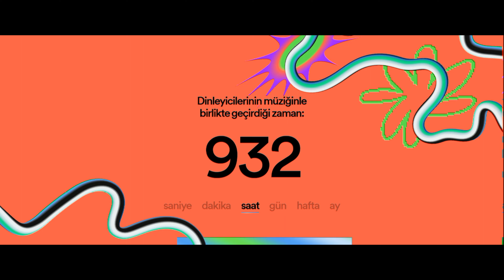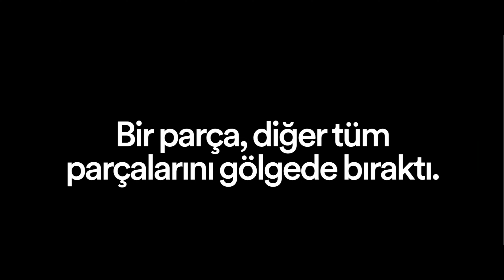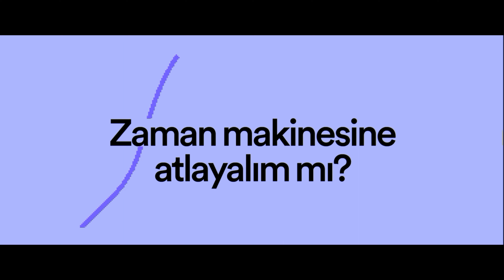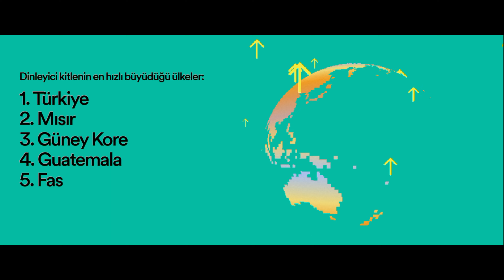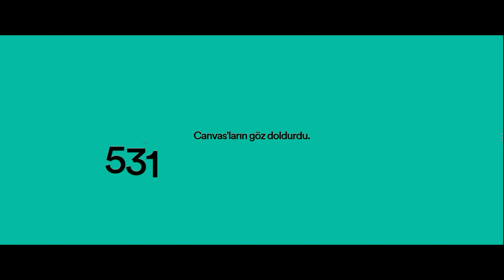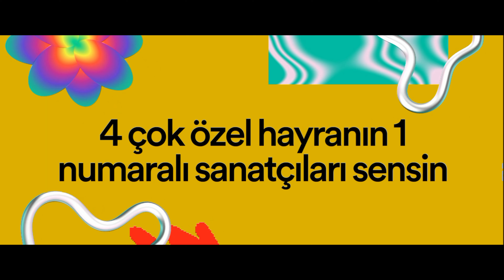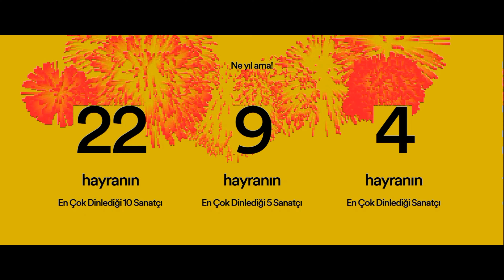Türk dinleyicilerim için çok teşekkür ederim! Spotify 2023 Özet (Herkese selamlar Macaristan'dan!)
Spotify, İsveç merkezli bir müzik veri akışı ve podcast servisi olup aralarında Sony, EMI, Warner Müzik Grubu, The Orchard ve Universal'in de bulunduğu bir dizi seçkin bağımsız plak şirketlerinden seçilmiş müziklerin sınırsızca dinlenmesine izin veren, aylık abonelik sistemiyle çalışan bir dijital müzik platformudur. Sistem Windows, Mac OS X, Linux işletim sistemlerini kullanan bilgisayarların yanı sıra taşınabilir aygıtlardan Android, iOS, Symbian, Windows Mobile, S60 ve webOS işletim sistemlerini kullanan aygıtlar üzerinden erişilebilir.
Sonos üzerinde Spotify 2011 Mart ayından itibaren erişilebilmekte ve Finlandiya, Fransa, Hollanda, Norveç, İspanya, İsveç ve Birleşik Krallık'ta kullanılabilmektedir.
Müziklere sanatçı, albüm, plak şirketi, tür ya da çalma listesinin yanı sıra doğrudan arama ile erişilebilir. Masaüstü istemcilerinde dinleyiciler, uygulama üzerinde bulunan bağlantı aracılığı ile dinledikleri müziği ortak satıcılar üzerinden satın alabilirler.Ekim 2008'de İsveçli bir şirket olan "Spotify AB" tarafından yayımlanan servisin 26 Ekim 2022 itibarıyla 195 milyonu aylık abone olmak üzere 468 milyon kullanıcısı vardır. Kullanıcılar ister görsel ve radyo tarzındaki reklamlarla desteklenen ücretsiz bir hesap açabilir, isterlerse ödemeli abonelik satın alarak daha yüksek ses kalitesi, çevrimdışı dinleme ve istediği şarkıyı çalabilme gibi özelliklere sahip olabilirler.
Spotify'a birçok ülkeden erişilebilmektedir.Mart 2021 itibarıyla, platformun 158 milyon ücretli abone dahil 356 milyon aylık etkin kullanıcısı var. Ücretli abonelikler sadece bazı ülkelerde kredi / hesap kartı ya da PayPal hesabı bulunan kullanıcılar tarafından kullanılabilmektedir.
Spotify 2006 yılından bu yana İsveç merkezli Spotify AB tarafından geliştirilmektedir. Şirket Stardoll'un eski Baş Teknoloji Sorumlusu olan Daniel Ek ve TradeDoubler'ın kurucu ortağı Martin Lorentzon tarafından Stockholm'da kurulmuştur. Şirketin genel merkezi Londra'da ve araştırma ve geliştirme merkezi ise Stockholm'da bulunmaktadır.
Spotify 7 Ekim 2008'de herkesin kullanımına açılmıştır. Her ne kadar ücretsiz hesaplar hizmetin büyüme hızını yönetebilmek için sadece davetiye aracılığı ile alınabilirken, ödemeli abonelikler servisin kullanıma sunulması ile birlikte herkes tarafından satın alınabilmekteydi. Bu dönemde Spotify büyük müzik şirketleri ile yaptığı anlaşmaları da duyurdu. Spotify 2008 yılında 4.4 milyon dolar zarar ettiğini açıkladı.
Ücretsiz hesapların herkes tarafından davetiye olmadan alınabilmesine yönelik ilk adım 10 Şubat 2009'da Spotify'ın ücretsiz kayıtları Birleşik Krallık'ta açması ile atıldı.
Spotify mobil servisinin yayın kayıtların hızla artması sebebiyle Spotify, Birleşik Krallık'taki herkese açık olan ücretsiz hesap kayıtlarını 11 Eylül 2009'da kapattı. Ücretsiz servis artık yine sadece davetiye aracılığı ile edinilebiliyor, ancak buna rağmen davetiye sistemine bağlı olmadan doğrudan kayıt sayfasının web adresini ziyaret ederek ücretsiz hesap açmak birkaç ay boyunca mümkündü. Bu açık bir süre sonra Spotify tarafından geç de olsa fark edildi ve kapatıldı. Artık kayıt sayfası da davetiye kodunun girilmesini gerektiriyor. Abonelikler halen davetiye kodu olmadan satın alınabilir.
4 Mart 2009'da Spotify hizmetinde bir güvenlik açığının bulunduğu duyuruldu. Bu açık üzerinden kötü niyetli bir kullanıcı, servise 19 Aralık 2008'den önce kayıt olmuş Spotify kullanıcılarının elektronik posta adreslerini ve şifrelenmiş şifrelerini muhtemelen ele geçirebiliyordu.
28 Mart 2010'da Symantec anti-virüs uygulaması Spotify'ı Truva atı olarak algılayarak milyonlarca bilgisayarın uygulamaya erişimini engelledi.
18 Mayıs 2010'da Spotify iki yeni hesap türünün varlığını duyurdu. Spotify Free hesapları halen sadece davetiye ile açılabiliyor.
1 Eylül 2010'da Dünya Ekonomik Forumu, şirketi Teknoloji Öncüsü olarak duyurdu.
Kasım 2015'te Spotify, sanatçıların ve yöneticilerin aylık dinleyiciler, coğrafi veriler, demografik bilgiler, müzik tercihleri ve daha fazlasına ilişkin verilere erişmesine olanak tanıyan sınırlı beta biçiminde bir "Fan Insights" paneli başlattı. Nisan 2017'de panel, beta statüsünden çıkacak şekilde yükseltildi, "Sanatçılar için Spotify" olarak yeniden adlandırıldı ve tüm sanatçılara ve yöneticilere açıldı. Ek özellikler; bir sanatçının profilinde mavi bir onay işaretiyle "doğrulanmış" durumu alma, Spotify'dan sanatçı desteği alma, profil sayfasını fotoğraflarla özelleştirme ve belirli bir şarkıyı "seçtikleri" olarak tanıtma yeteneğini içermektedir.